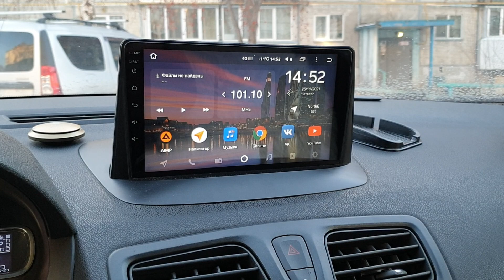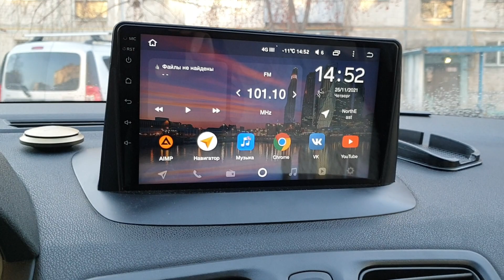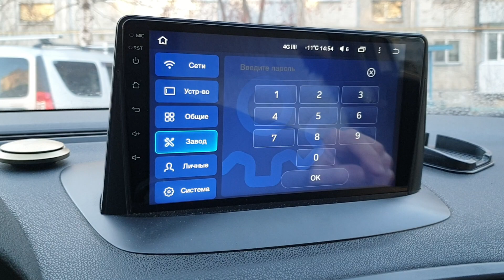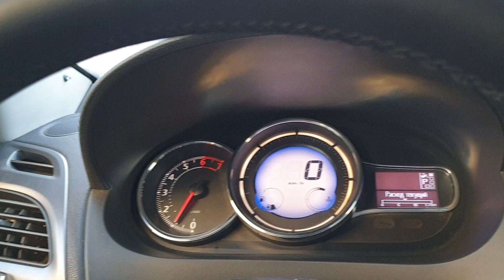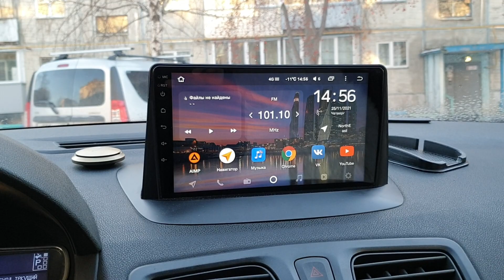Teyes CC2 Итоги длительной эксплуатации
Итоги длительной эксплуатации магнитолы Рено Меган 3